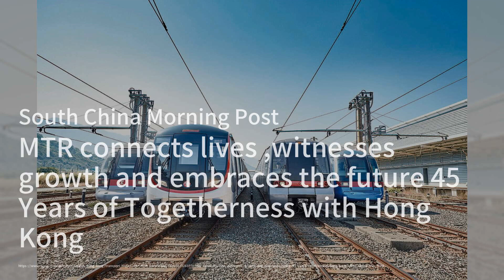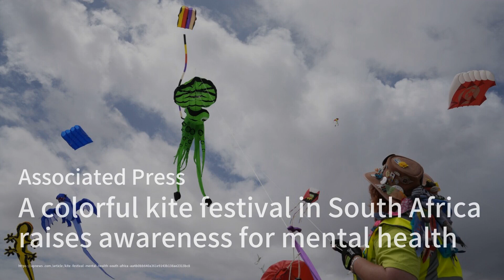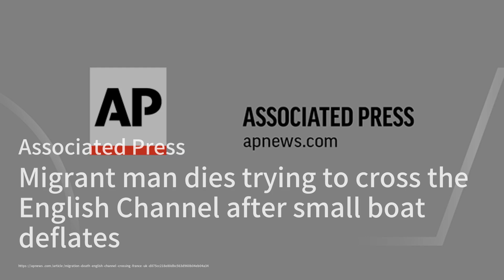Japan's Ruling Party Faces Major Setback Ahead of Elections；MTR Celebrates 45 Years of Transforming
Welcome to our show, 《The World Brief》! Today, we’re diving into some significant global happenings. First up, Japan's ruling Liberal Democratic Party is projected to lose its long-standing majority in the upcoming general elections, presenting a major challenge for new Prime Minister Shigeru Ishiba. With public discontent over economic issues and political scandals on the rise, the future of governance in Japan hangs in the balance.

In another highlight, the MTR in Hong Kong is celebrating 45 years of connecting lives and supporting urban growth. From humble beginnings with just one line and nine stations, it now boasts a vast network that serves millions daily. The MTR's innovative approach and commitment to service quality have played a crucial role in the city's development and community well-being.

Lastly, the superhero film 'Venom: The Last Dance' has underperformed at the box office, raising eyebrows in the film industry. With lower-than-expected earnings and mixed reviews, it signals a potential shift in audience preferences.